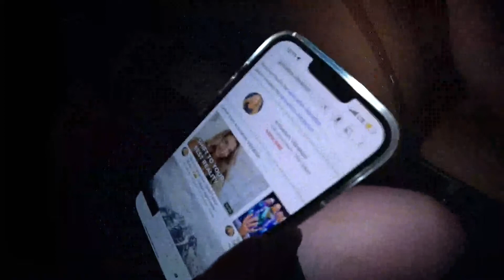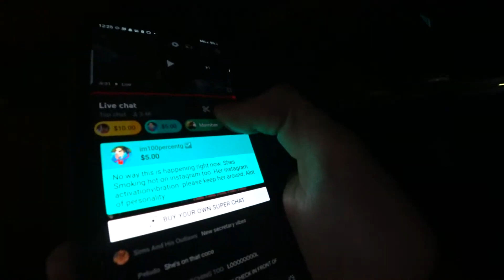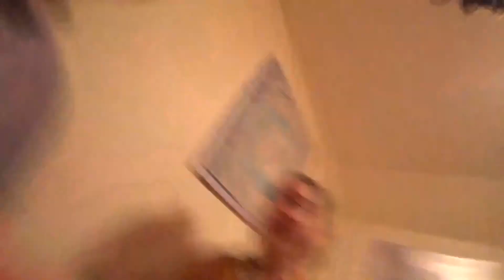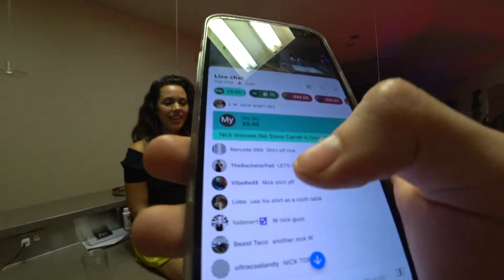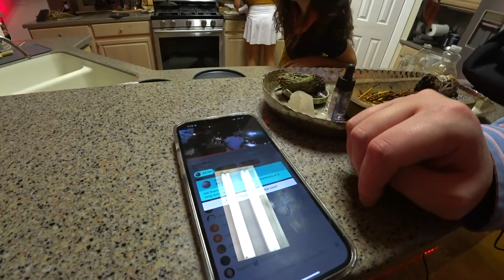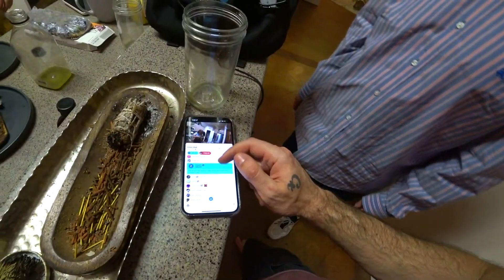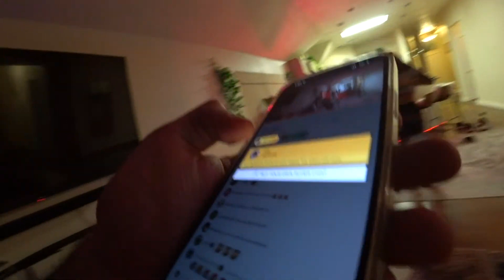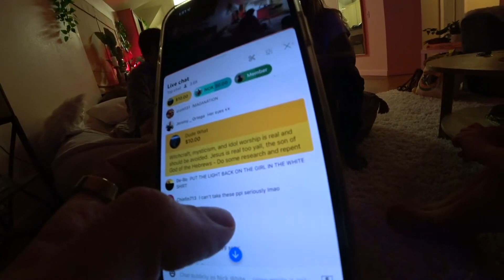Ice Poseidon special episode: How Paul Met His Soulmate (or Twin Flame)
Length            : 2.96 GiB for 2 h 1 min 22 s 207 ms

Video #0          : AVC at 3 357 kb/s
Aspect            : 1920 x 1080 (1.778) at 29.970 fps